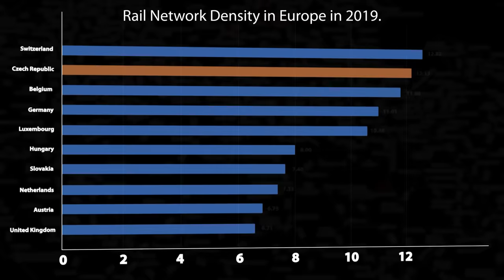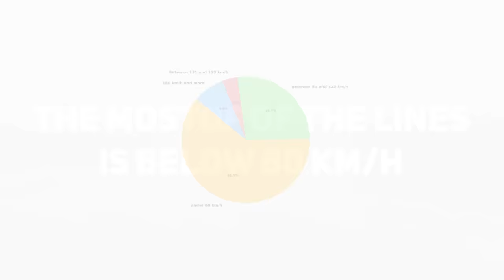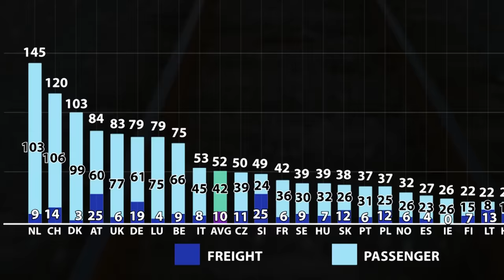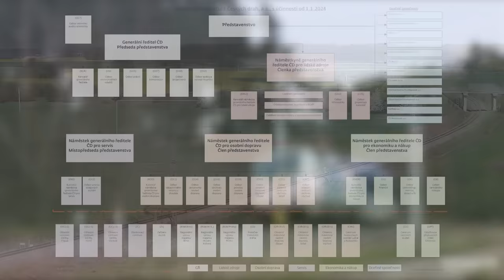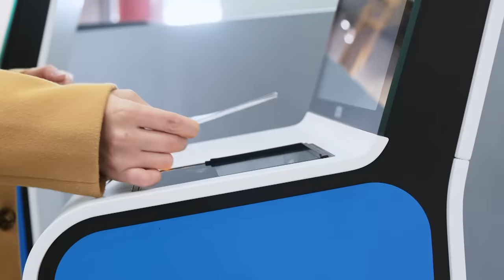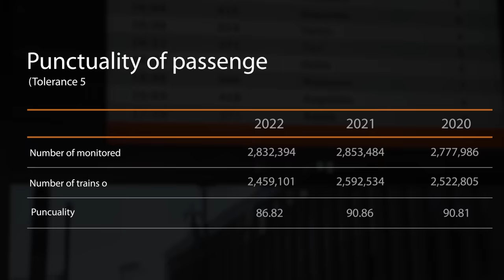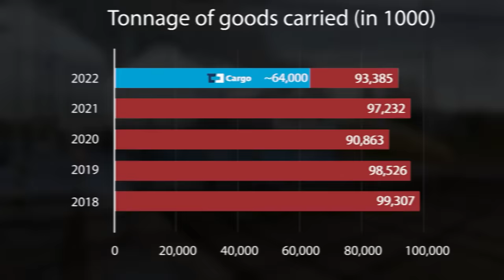Did You Know Czech Railways Are This Good?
Join us as we dive into the fascinating world of the Czech Railways, known for having the second-densest railway network in Europe. In this exclusive documentary, we explore the rich history, current operations, and future prospects of the Czech railways, including exciting developments like the proposed high-speed rail connecting the Visegrád Group countries.

🚄 What to Expect in This Video:
- History of Czech Railways: Discover how Czech Railways evolved from its early days under the Austro-Hungarian Empire to a modern European railway powerhouse.
- Current Operations: Get insights into how Czech Railways manages its extensive network, including passenger and freight services.
- Future of Rail in the Czech Republic: Learn about the high-speed rail initiative that aims to transform transportation in Central Europe, connecting Czechia with Warsaw, Bratislava, Budapest, and beyond.
- Special Feature on RegioJet: A closer look at RegioJet, the private operator challenging traditional rail services with innovative solutions.

Don't miss any updates on our upcoming features on the high-speed rail developments and in-depth analyses of railway operations.

Your support helps us keep bringing in-depth, informative content to all rail enthusiasts.

Have questions about the Czech Railways or suggestions for future videos?

Special thanks to all our Patrons: Brendan McKeon, Linda Vainomae-Hoffmann, Andrew Saffrey, Myron York, Tim McKeoun, Bill, Nathan Walls, Ben Meakings, Alex Zaslavsky, Marcelli, Korawich Kavee, Paul L, Dale Winke, Lucas Richter, Misha, Xosé F. Estrada, panic, Mårten Hammarstrand, Ben Meakings, Hendrik Hinrichs, Robert P. Walsh, Julian Baumann, Tmcc2022, Ian Brooks, An Oni Moose, Jeremy Samuel Ross, Andrew McFarland, and Mind K.